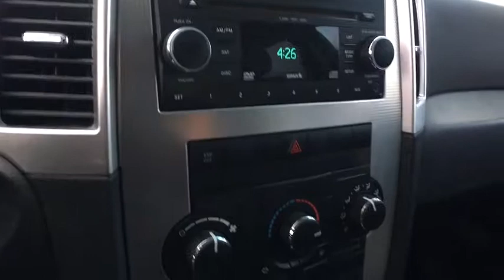2008 Jeep Grand Cherokee Mt. Pleasant, Cedar Springs, Greenville, Reed City, Big Rapids, MI D19130A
Light Graystone Pearl Used 2008 Jeep Grand Cherokee available in Big Rapids, Michigan at Betten Baker CDJR Big Rapids. Servicing the Mt. Pleasant, Cedar Springs, Greenville, Reed City, MI area.
2008 Jeep Grand Cherokee Laredo - Stock#: D19130A - VIN#: 1J8GR48K38C147790

Betten Baker CDJR Big Rapids